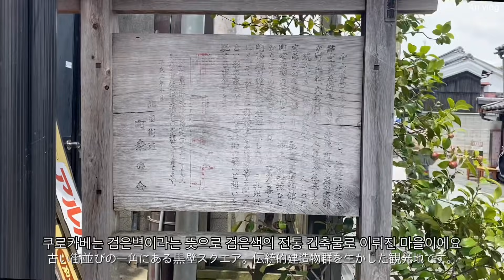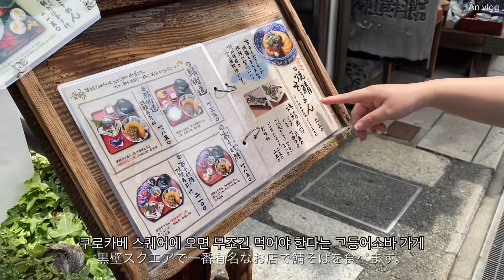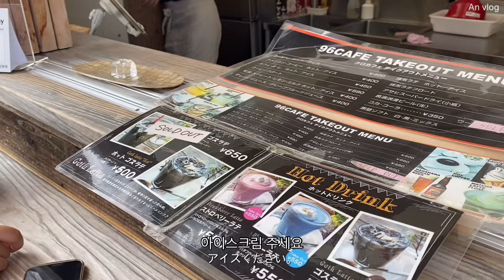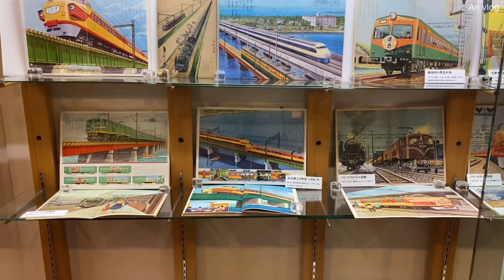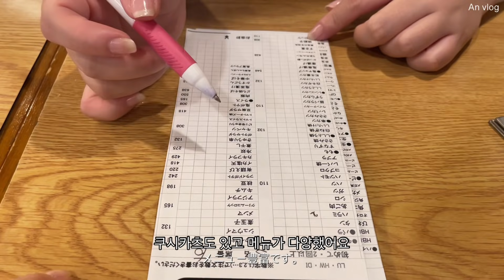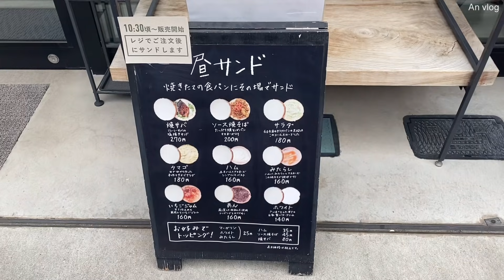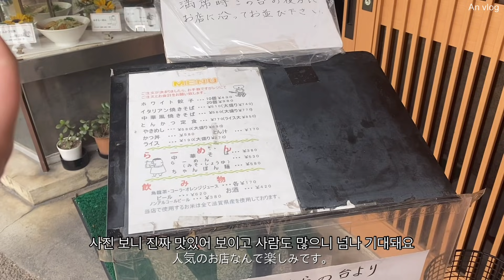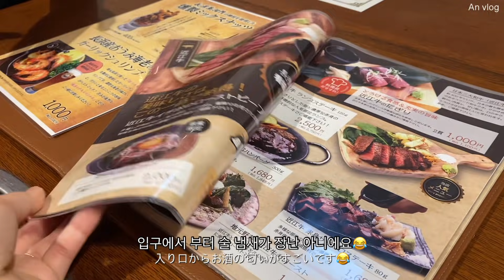일본 소도시여행 | 비와호수 나가하마, 평화로운 시골 동네, 현지 이자카야에서 한 잔, 사바소멘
🙏해상도 1080 추천 합니다🙏

안녕하세요 안짱입니다😊
이번주는 특별히! 영상을 또 금방 올려요😊
이번엔 오사카 근교 시가현에 있는 나가하마라는 곳에 다녀 온 영상인데요!
나가하마는 일본의 전통가옥과 함께 예쁜 가게들이 있는 정말 그야말로 일본 갬성 넘치는 동네였어요!
또한 조금만 벗어나면 일본 최대의 호수 비와호가 한눈에 보여서 자연도 가까우며 무엇보다 맛있는 것들이 너무 많았어요😊

일본 여행 고프신 분들 이번 영상을 통해 조금이나마 대리 만족이 되셨으면 좋겠습니다✨
항상 좋게 봐주시고 좋은 댓글 남겨주셔서 감사합니다.
좋은 댓글로 앞으로도 영상을 찍어 올릴 힘이 나요✨
그럼 이번 영상도 좋게 봐주시고 행복한 기운 가득가득 받으셨으면 좋겟습니다✨
항상 감사합니다❤️이번 한주도 행복한 일들만 가득 하시길 바라요❤️

✨reataurant✨
2:34 요카로우(よかろう)
ㄴ滋賀県長浜市元浜町7-8
6:38 98cafe
ㄴ滋賀県長浜市元浜町11-28
9:55 멘도코로 아카오니 (麺処赤鬼)
ㄴ滋賀県長浜市元浜町7-1
14:01 츠루야팡 (つるやパン)
ㄴ滋賀県長浜市朝日町15-31
15:22 챠신(茶しん)
ㄴ滋賀県長浜市元浜町5-3
17:48 나가하마 로망비루 長浜浪漫ビール
ㄴ滋賀県長浜市朝日町14-1